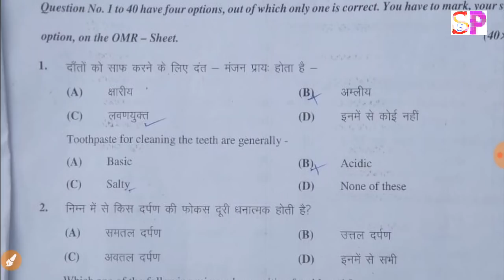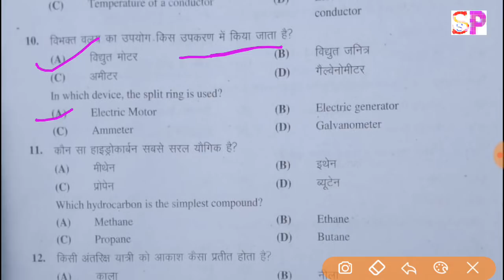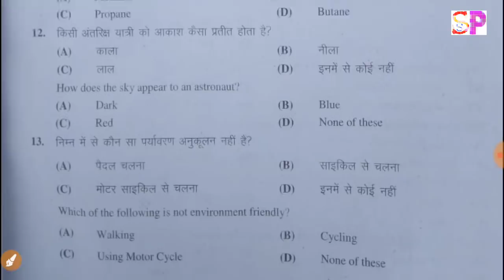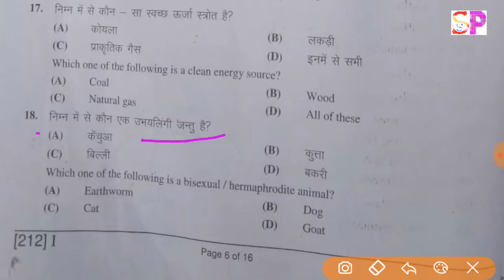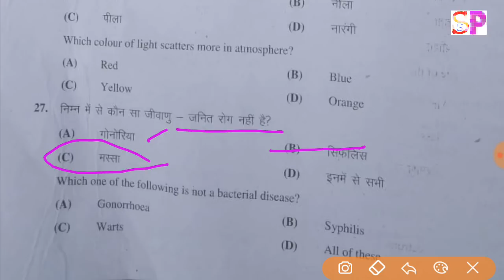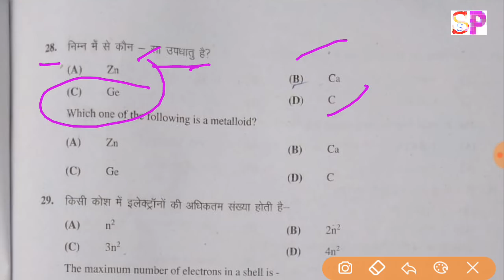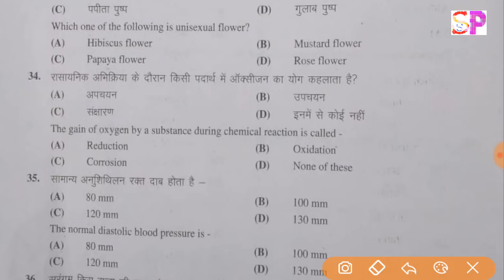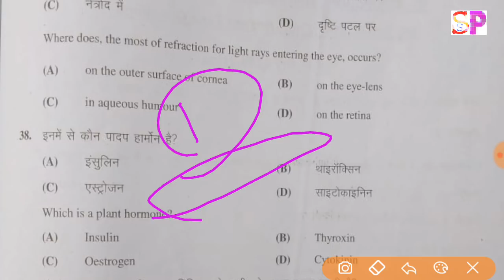10th Science 2nd Sitting Objective Answer Key, Bihar 10thMatric Science answer Key, Objective answer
10th Science 2nd Sitting Objective Answer Key, Bihar Matric Science answer Key, Objective answer
Bihar Board Matrric Science 2nd sitting Objective Answer Key,
Bihar Board 10th class Science 2nd paali Objective Questions With answer,Bihar board 10th objective Question Science 2nd sitting,
Bihar Board Matric 2nd Sitting Science All Objective Question witj Answer key
Bihar Science Objective Answer Key, Bseb Board 10th Class science Objective Answer key,
Bihar Board 10th objective Question 2nd sitting Objective answer,
Bihar Board 10th Science 2nd Sitting Set A Objective Question Answers Key solved,

Bihar Board 10th Science 2nd Sitting Set B Objective Question Answers Key solved,

Bihar Board 10th Science 2nd Sitting Set C Objective Question Answers Key solved,

Bihar Board 10th Science 2nd Sitting Set D Objective Question Answers Key solved,

Bihar Board 10th Science 2nd Sitting Set E Objective Question Answers Key solved,

Bihar Board 10th Science 2nd Sitting Set F Objective Question Answers Key solved,

Bihar Board 10th Science 2nd Sitting Set G Objective Question Answers Key solved,

Bihar Board 10th Science 2nd Sitting Set H Objective Question Answers Key solved,

Bihar Board 10th Science 2nd Sitting Set I Objective Question Answers Key solved,

Bihar Board 10th Science 2nd Sitting Set J Objective Question Answers Key solved,

Bihar Board 2nd Sitting Science all set Objective Answers solved,